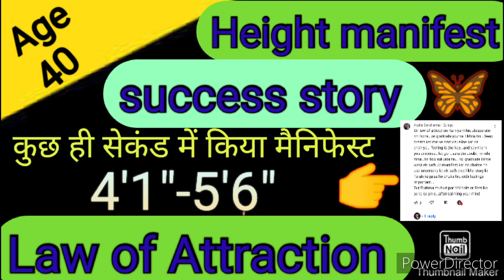height manifest success story